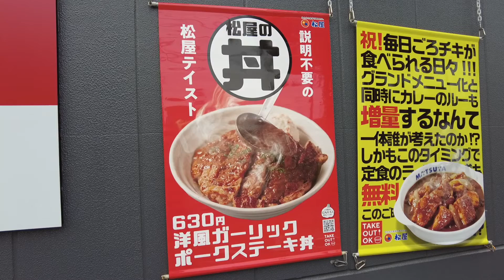（松屋）2022年5月17日より販売開始された「洋風ガーリックポークステーキ丼」を食べて来ました！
説明ブログ

ガーリックソースだけでもご飯が進む味でした。詳細・感想等はブログ内にて。